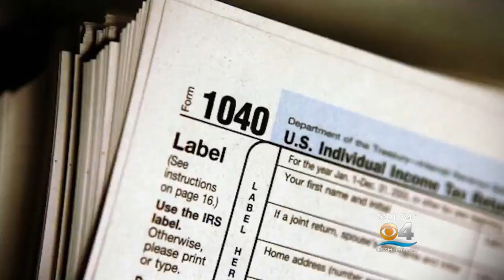“We’re Closer Than Ever Before”: Trump, McConnell Pledge GOP Unity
CBS Miami's Rick Folbaum reports on Donald Trump's meeting with Mitch McConnell and comments the president made outside the White House.